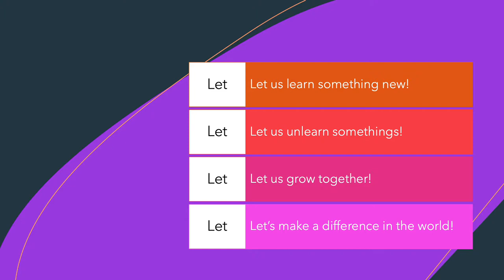Dr. Yung Suk Kim intro video clip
YungSukKim Yung Suk Kim, Ph.D., Vanderbilt University, is Professor of New Testament and Early Christianity at Virginia Union University, Richmond, USA. He is the author of more than a dozen books, including Christ’s Body in Corinth: The Politics of a Metaphor (Fortress, 2008) and Toward Decentering the New Testament (2018, co-authored with Mitzi J. Smith). He also edited 1-2 Corinthians: Texts @ Contexts Series (Fortress, 2013). His forthcoming book is How to Read Paul: A Brief Introduction to his Theology, Writings, and World (Fortress, 2021).

LONG BIO:
Yung Suk Kim is an Associate Professor of New Testament and Early Christianity at Samuel DeWitt Proctor School of Theology, Virginia Union University. He has a passion for human transformation, rooted in self-knowledge and self-criticism. Traveling many Latin American countries during his business career, he learned a great deal about cultural diversity and the need for human solidarity. What does it mean to live in this world with each other (i.e., the meaning of the Other --which resonates Emmanuel Levinas' "the face of the other," Paul Ricoeur's "inter-subjective narrative identity," or Jacques Derrida's "relationless relation")? How can we do theology in our thoughts and deeds, while moving pointedly away from individualism? And how can we read biblical stories with each other when we differ?

Kim received a Ph.D. in New Testament study from Vanderbilt University and an M.Div from McCormick Theological Seminary. Dr. Kim was a recipient of the Lilly Theological Scholars Grant for research on John's Gospel in the context of pluralism (2011). He also received a research fellowship from Wabash Center and researched transformation and the Bible. He received the Scott & Stringfellow Outstanding Professor Award from Virginia Union University (2019). In 2013, he also received a presidential citation for outstanding service and unselfish commitment from the VUU (2013). Dr. Kim is the author of 15 books and edited two volumes.